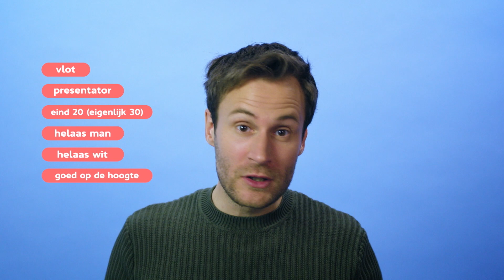Uitleg: Zo leg je saaie onderwerpen uit | Plakshot S1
"Moeilijke onderwerpen, je ziet ze overal. Maar gelukkig zijn daar uitlegvideo's voor. Maar hoe leg je zo'n moeilijk onderwerp eigenlijk uit? Roel legt uit hoe uitleggen werkt!

Plakshot seizoen 2 is te zien vanaf zondag 15 mei.

Over Plakshot:
Roel Maalderink bespreekt door middel van straatinterviews, sketches en parodieën de actualiteit en legt de absurditeit van de media bloot. En dat allemaal vanuit zijn eigen woonkamer. Met zijn broer.